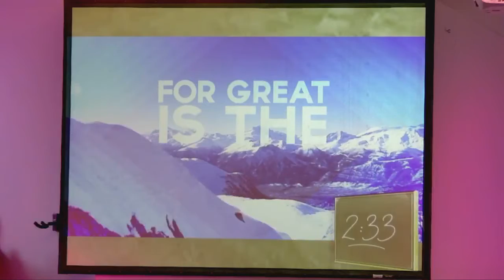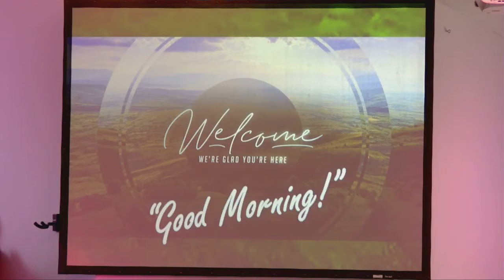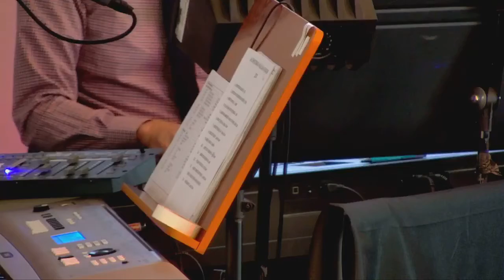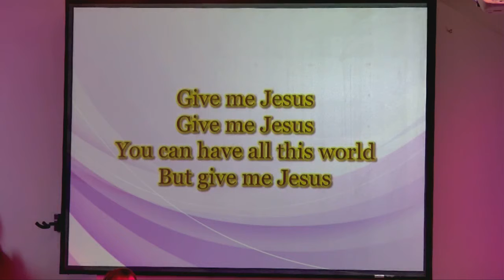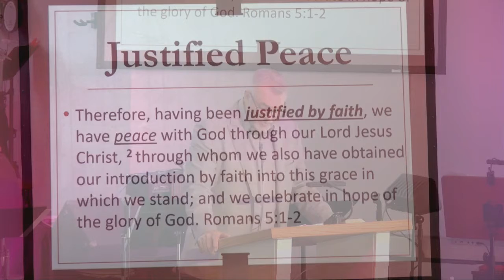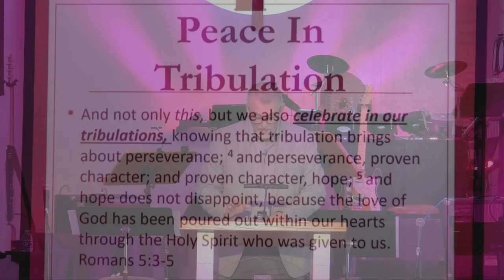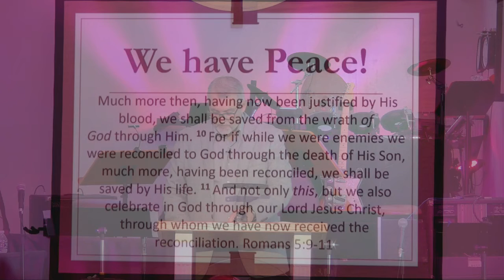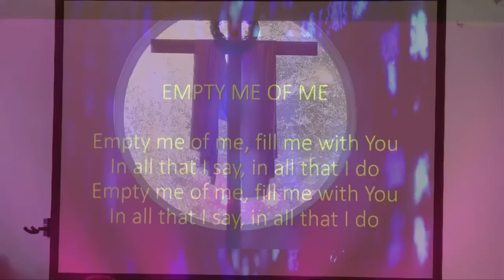Anchor Baptist Church Livestream (3/6/22)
Here is the church service from March 6, 2022. Last week, we learned about peace through God. The verses we dived deep into were Romans 5:1-11. The book of Romans in the Bible was essentially a series of letters by the Apostle Paul to the Jews and Gentiles so they can turn to God and get saved. This letter was about peace through God (the title of the message). The true conflict in man's life is that sin causes separation from God since God is holy and therefore can't be around sin. That's also the true stressor. Hence why we need God. If we don't have peace from God, we truly do not have peace. True peace only comes through faith in God. Our stress is relieved once we have that relationship with God. Our sins are completely forgiven! What message will we learn this week? God loves you and he's got a plan from you! Be safe from COVID-19! I hope you all enjoy Anchor Baptist Church Live stream from March 6, 2022!